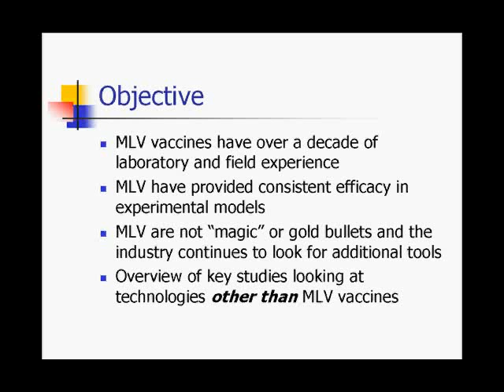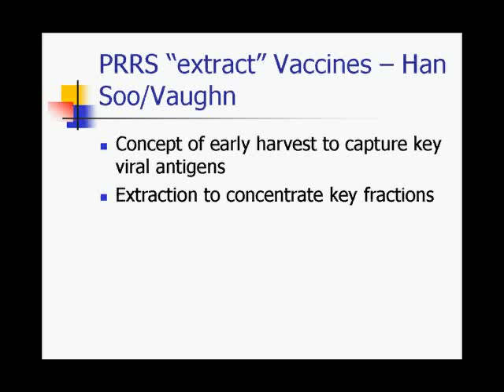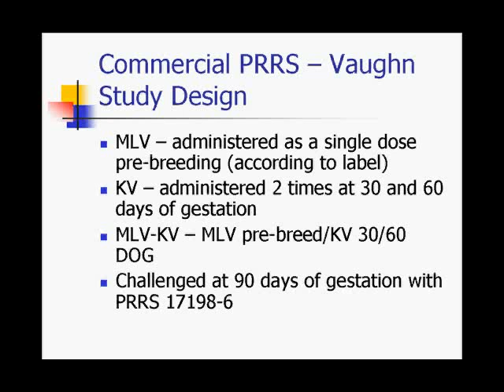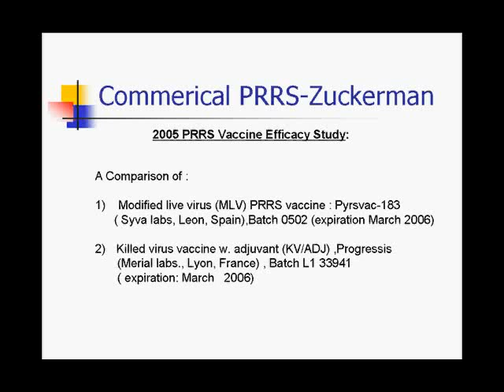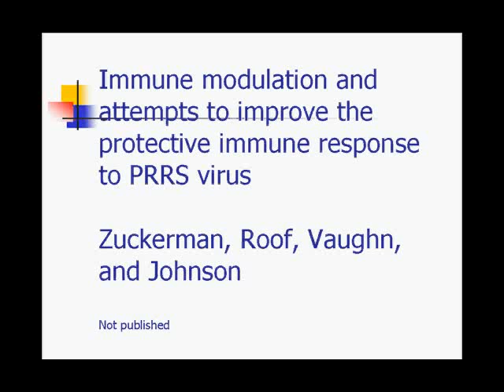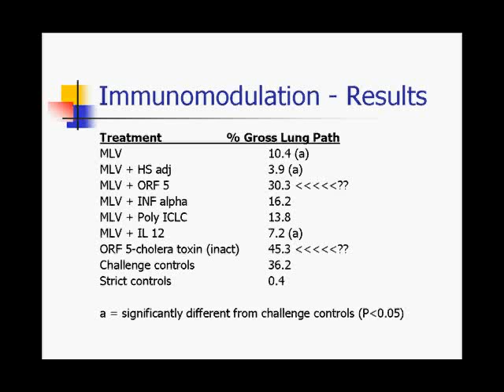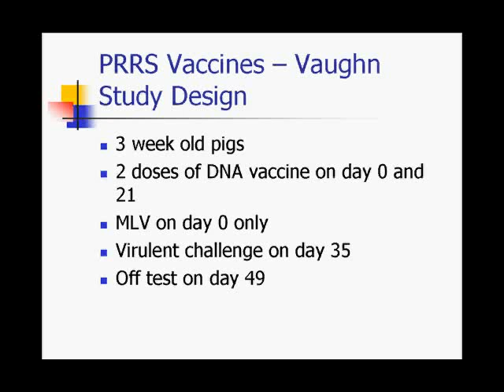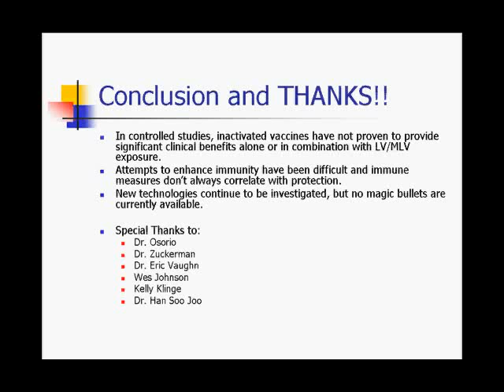Dr. Michael Roof - Overview of Controlled Trial Data Using Inactivated PRRS Vaccines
"Overview of Controlled Trial Data Using Inactivated PRRS Vaccines - Dr. Michael Roof. Dr. Michael Roof, Executive Director Bio-R&D, Boehringer Ingelheim. From the 2008 Leman Conference, September 20-23, 2008, St. Paul, MN, USA.